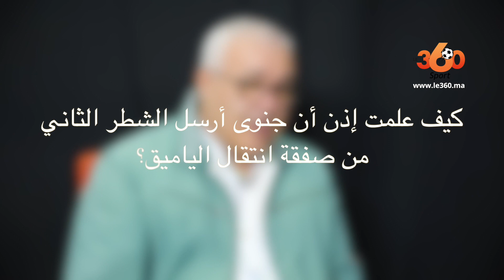Le360.ma •عضو المكتب المسير السابق للرجاءوالمجلس الاداري